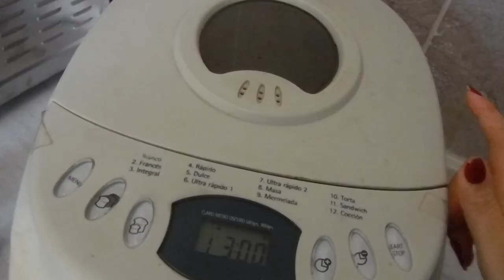Medialunas de Grasa en panificadora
INGREDIENTES :

-500 grs. harina 0000
-AGUA 300 CC (temp . ambiente)
-SAL 1 1/2 CUCHARADA
-AZUCAR 2 a 3 cucharadas
-LEVADURA 1 1/2 cucharadita
-Esencia de Vainilla 2 cucharaditas
-GRASA 100 grs. (derretir)
--MANTECA 100 grs.(derretir)

Colocar todos los ingredientes en la maquina, dejar que mezcle bien y descanse x 20'
Sacar la masa, tirar en mesada aceitada, estirarla con los dedos y enrrollar.
Dejar descanzar x 20'
estirar el rollo y cortar puñados de masa, estirar levemente con los dedos .
Dejar descansar tapado 20' a 30'
Estirar en forma de triangulos y enrollar.
Dejar descanzar x 20' y estirar a lo largo y acomodar en placa sin aceitar ni nada.

Horno 20 a 30 ' a 200°

Pincelar con almíbar en caliente y dejar que absorba ,seque y enfríe.
Emplatar y disfrutar !

**Recomiendo hacerlas bien temprano en la mañana para disfrutar a la tarde en la merienda. **